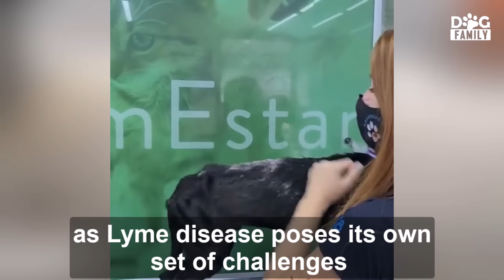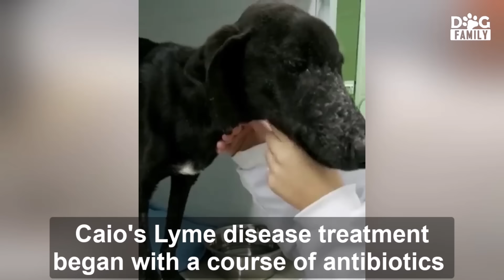Discarded like trash, he was left in a garbage bag to die, with no chance of survival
You can’t call yourself a human if you discard a living soul like trash, as if it were mere garbage. Such actions strip away any claim to humanity and reveal a heartless demonic lack of empathy.
And that’s exactly what happened to Caio, who was found discarded in a bag of trash by the side of the road...

Credit to: sos4patas.pr
Support them at: PIX CNPJ 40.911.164/0001-95 Bradesco